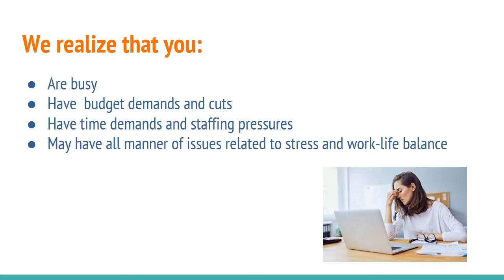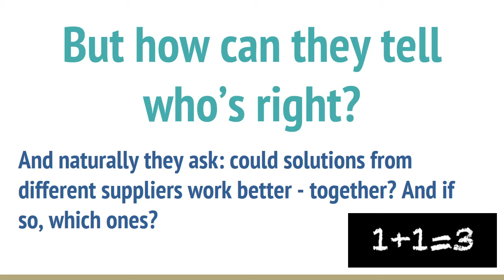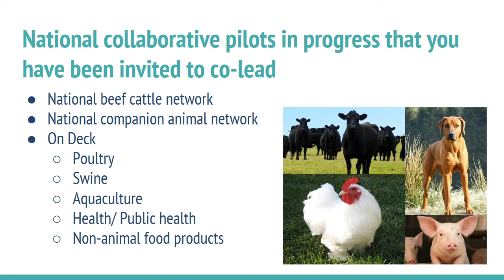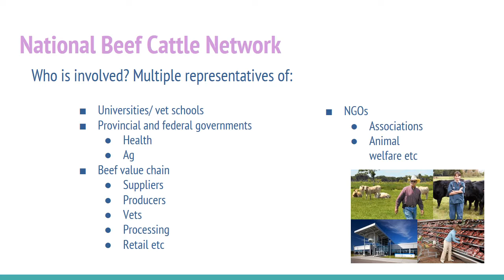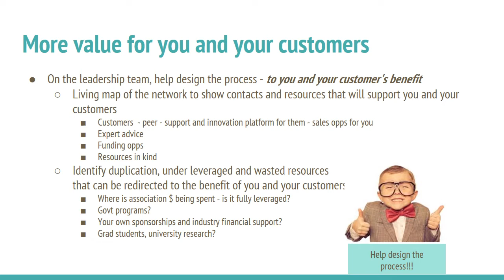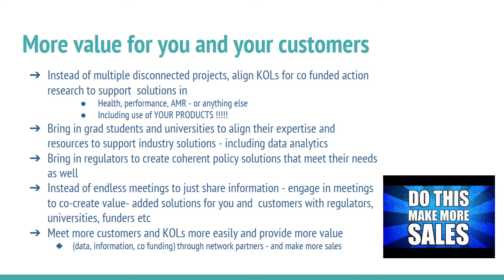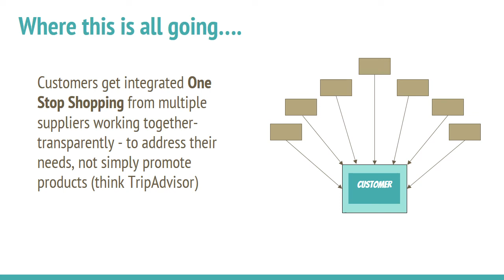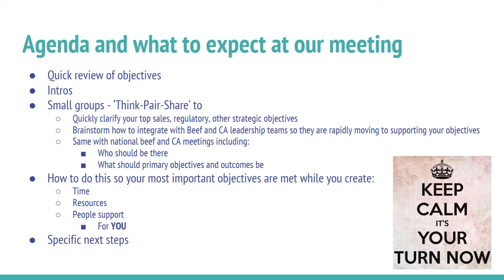Animal Health Canada Collab Economy for Business